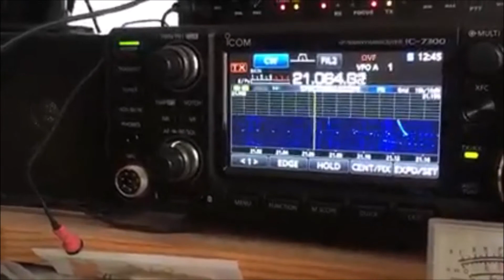7300vs7600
compare IC-7300 with IC-7600
condition of testing
using un same antenna 21MHz/21MHz dual band yagi 214C
with VA6AM triplexer for SO2R
TXing 14MHz with VA6AM 14MHz BPF
RXing 21MHz with VA6AM 21MHz  BPF
result IC-7600 Not interference
but IC-7300 terrible
when there are interference to IC-7300
prefer adjust RF gain reducing?
but same time lost weak signal